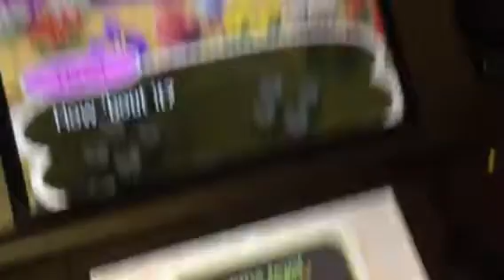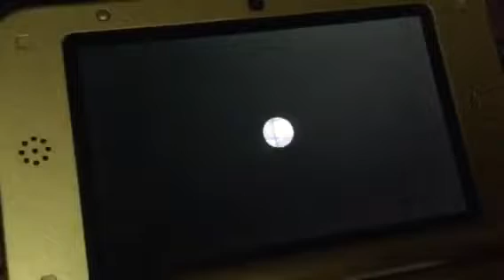EJ: Animal Crossing New Leaf Part 197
Canberra wants me to catch a dragonfly. Hazel came up to me and ask me to sell her a ramshackle wall. Also Bertha wants me to replace the hawthorn bonsai for round mini cactus.